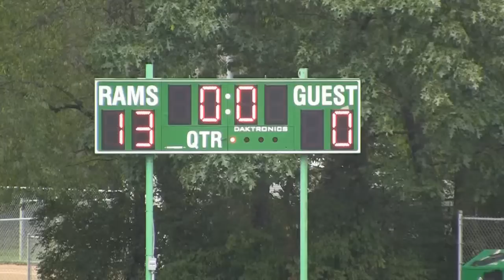2010 PR Middle Gold vs. Saxonburg